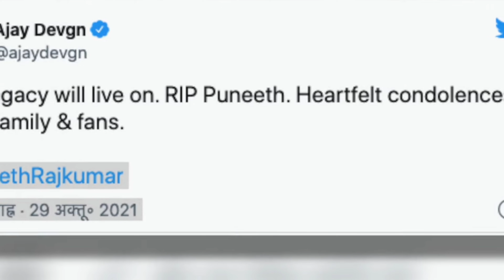पुनीत राजकुमार के निधन के बाद इन सितारों ने कहीं यह बात। किसी ने कहा महान तो किसी ने कहा घटिया।